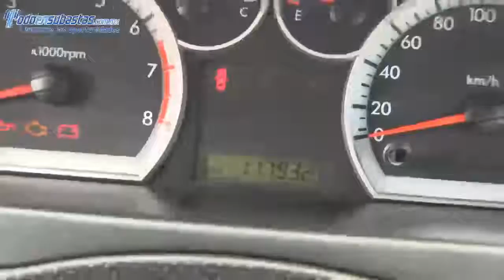Chevrolet / Aveo / 2012